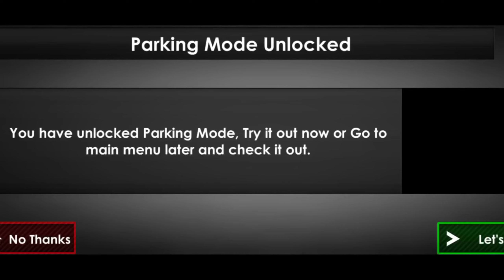Car Driving School: Car Games - Walkthrough (android, ios) Gameplay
🔴Car driving school 2020: Real driving academy test is not a simple driving simulator games 2020, as you will enjoy driving and parking levels in real car driving school games 2020. You may have played many real car parking games but this parking simulator 2020 is different from all those car driving games as you have to obey all traffic rules to park your modern car in parking zone.

Get this free 3D car games to enjoy each and every level of ultimate car driving & parking games.

🔴Forget about ultimate car stunts 2020 and extreme impossible tracks car games. If you want to play top racing games and extreme car stunt games then you must play this city car driving academy test parking simulator game to know how to drive your luxury car and improve your classic car driving skills. It is necessary to play new car driving school games to get your driving license to become a pro car driver. If you want to be a bus driver or heavy truck driver then you must play this car driving school simulator games.

-Training school Test driving simulator is the latest simulation 3D fun car games of 2020 where you will learn each traffic rules and road signs. During city car driving and parking games you must obey road signs, so this training school will teach you all traffic rules and becomes you a great car driver 2020.